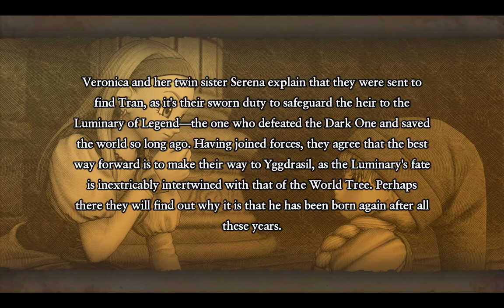Dragon Quest XI🐉10 - Gallopolis Region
With Hendrik and a horde of Heliodorian soldiers hot on their heels, Tran and Erik have hurled themselves through the Door of Departure and into the great unknown.  While soaking in the steam baths of Hotto, they meet a little lost girl called Connie, and set out to help her find her family.  While searching, they meet another girl called Veronica who's lost her sister somewhere.

Veronica and her twin sister Serena explain that they were sent to find Tran, as it's their sworn duty to safeguard the heir to the Luminary of Legend -- the one who defeated the Dark One and saved the world so long ago.  Having joined forces, they agree that the best way forward is to make their way to Yggdrasil, as the Luminary's fate is inextricably intertwined with that of the World Tree.  Perhaps there they will find out why it is that he has been born again after all these years.

The friends find out from Noah, famed knower of things, that he saw a branch in Gallopolis that glimmered with all the colours of the rainbow.  Reasoning that this might well be a bough of the World Tree itself, and therefore useful to them in their quest, they set out to track it down.

Recorded: 09-08-18
Edited: 10-27-18
Render Time: 03h 28m 27s